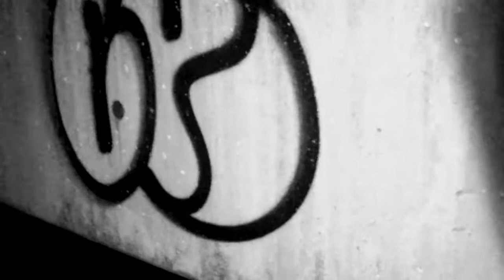Brick Canvas: Graffiti Art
Had to make a digital story about local graffiti for my english class. This is the final result with a little narration. It is "Ambush in the Night" by Looptroop